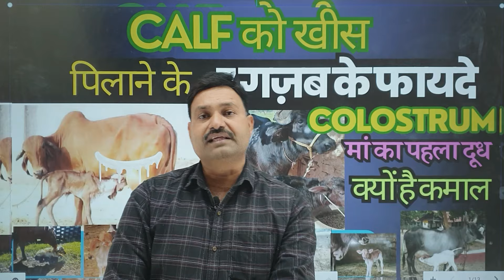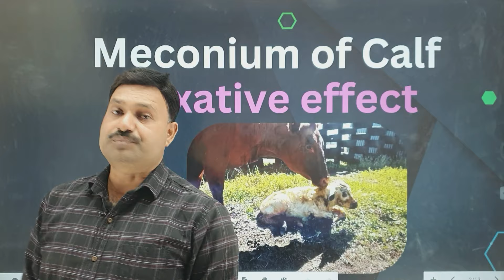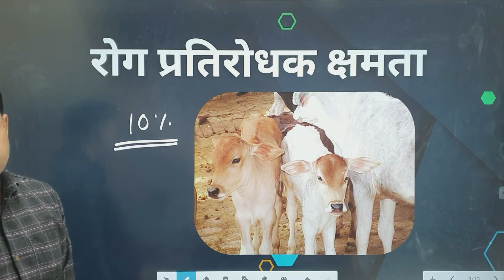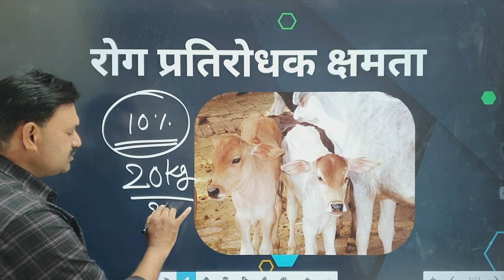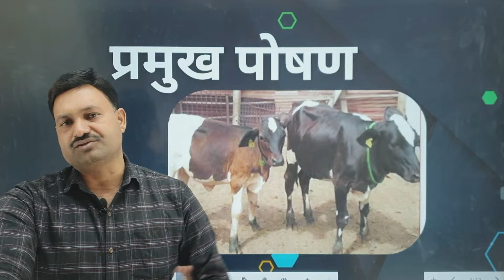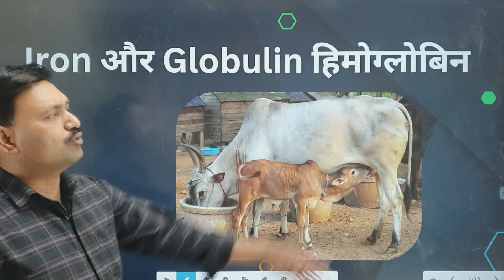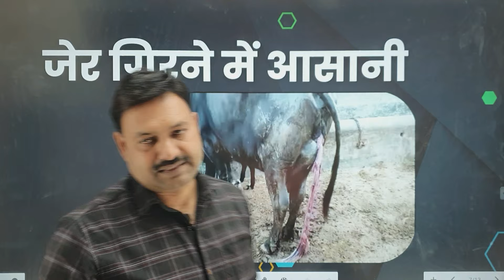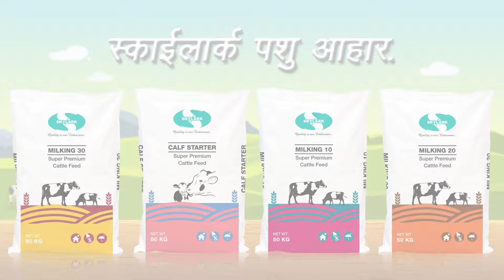Calf को खीस पिलाने के फायदे, सही मात्रा विधि 💪🏻 colostrum feeding newborn calf